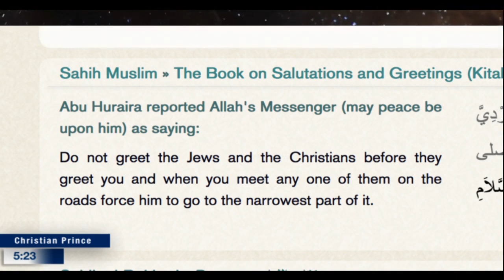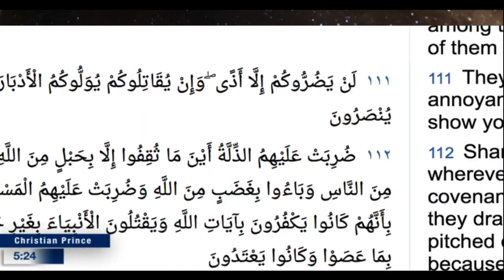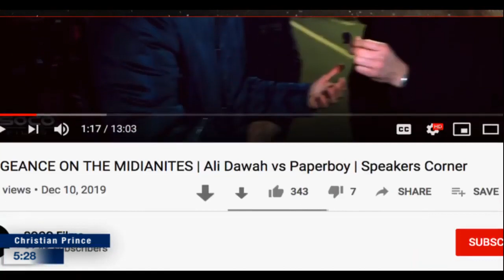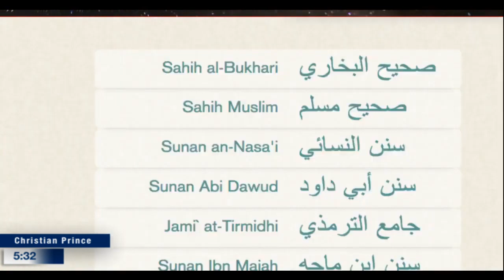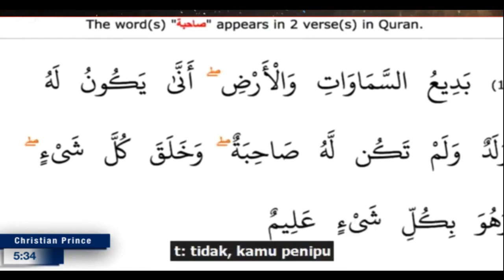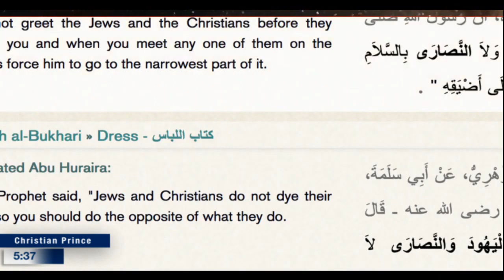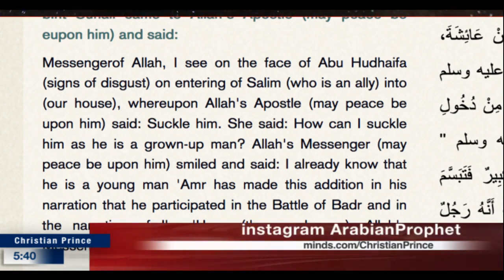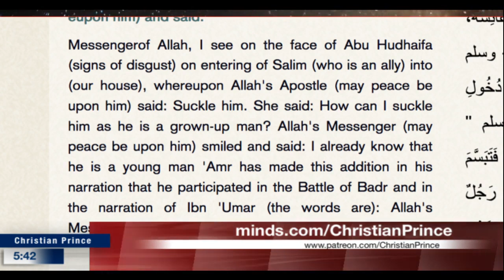Mohammed Hijab & Ali Dawah EXPOSING Christian Prince HD